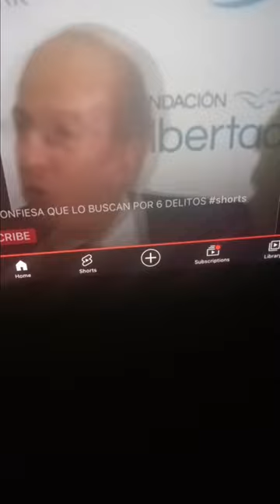Ya Canto GARCIA LUNA y sin Guitarra - Amigos D' Noroña